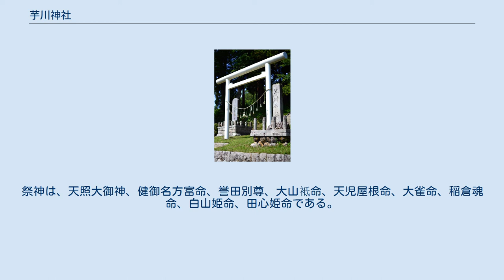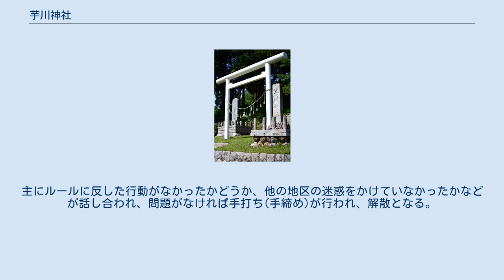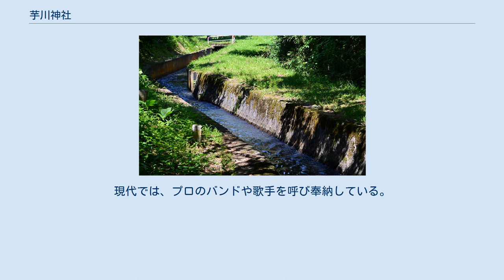芋川神社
芋川神社（いもがわじんじゃ）は、長野県飯綱町大字芋川に鎮座する神社。
祭神は、天照大御神、健御名方富命、誉田別尊、大山袛命、天児屋根命、大雀命、稲倉魂命、白山姫命、田心姫命である。
 起源は不明であるが、古くより天照大神を祀ってきた神社。
大字芋川地区の総社としてたたずむ。
 1907年(明治40年)に前年の社寺合祀が行われ社各維持のため、境内を広め、本殿と祝詞殿の間に芋川用水を通した。
その年の9月20日真夜中に遷宮奉斎の儀式が行われた。
 1999年9月1日夜、不審火により幣殿、祝詞殿、拝殿、社務所の4棟を全焼。
また本殿の屋根が焼けるなどした。
後述する秋季例大祭が間近に迫った時期の火災で当年の祭礼は、焼け残った本殿を前に、氏子たちが集まり、宮司が祝詞をあげ礼をするだけのものとなった。
 焼失した本殿は、1999年12月関係者の計らいにより、諏訪大社下社春宮より御柱祭に合わせて立て替えられる御宝殿の用材をいただき、本殿として建築された。
その後しばらくの間、同神社で行われる祭礼はこの本殿と、本殿前に作られるテントで執り行われてきた。
 2005年、警察による不審火の捜査は継続するものの、その全容の解決に至っていないが、氏子たちの要望により拝殿の建設が決まる。
8月に着工し同年12月に完成した。
 毎年、9月22日の宵宮、23日の祭礼が行われる。
ただし、1993年までは9月20日宵宮、21日祭礼の日程で行われていた。
 祭礼の起源は170年前にはすでに現在の献灯をするかたちは出来上がったとされるが、それまでには当時の旧芋川村(現大字芋川)の若い衆が幾度と協議を重ねていたとされる。
このため、この祭の進行には厳然としたルールと組織が現在も存在している。
 例大祭の主体は芋川壮年団が行っている。
壮年団には、壮年団長を長として、祭典団長、会計団長をおき、「壮年団3役」と称する。
各地区の若い衆の代表正副2名は「評議員」と称している。
評議員は各地区に戻ると、青年会、交友会などの長として、壮年団の意向を各地区に伝え、また各地区の祭礼に対する要望を壮年団に伝える役割をしている。
 祭典の日、祭典団長と会計団長は、それぞれ「上行司」、「下行司」として祭典の進行を行う。
ここに、各地区から評議員とは別に「行司付」が2名が選出され各々の地区の世話を行う。
 毎年8月の下旬から9月のはじめにかけて芋川神社で行われる。
宮司が祝詞をあげた後、御神体の前におかれた三方の上に、順番が記された紙片が紙縒りにされておかれている籤を評議員が順番に引く。
籤を引く順番は毎年交代で行われる。
籤は、全評議員が引いた後、祭典団長の合図により一斉に開かれ、結果を出席者全員に報告する。
この抽選会は、献灯、神楽、獅子舞の奉納順を決めるものであるが、この順序がこの先1年間の会議の席順、宴会での歌の順番もこの抽選会の結果が適用されるため、若い衆だけでなく、大字芋川氏子全員の関心が集め、毎年評議員が緊張する瞬間でもある。
 抽選会が終わると、祭礼に向け獅子舞、笛太鼓の稽古がそれぞれの地区で始まる。
稽古の進め方は各地区で異なるが、午後8時ごろから午後10時ごろまでの時間が一般的である。
また、稽古の前後に23日のお祭りの演芸大会に行う出し物の練習も行われる。
 行司付は、壮年団3役ほか、祭典に際し関係する団体の代表者と、祭典の進行、主に宵宮について打ち合わせを行う。
ここで出される資料はA4版の紙で4～5ページのボリュームがあり、それぞれ読み合わせを行うとおよそ2時間に及ぶという。
このとき、時勢の変化などから、直したほうがよいところや、不明確な部分については確認しあい、取り決められた内容はそれぞれの地区に持ち帰り、伝えることになっている。
 神楽の組み立てや、御幣の製作、提灯の準備が稽古と同時に進められる。
宵宮に出される出し物は、高張り提灯1対2本、馬簾(纏)1本、神楽1台、獅子舞、ほうずき提灯~5本と決められている。
この中で、高張り提灯だけはどの地区もデザインが統一されており、違いは提灯背面に地区の名前が書いてあるだけである。
しかし、その他の出し物は、それぞれの地区の伝統を守りながら、昨今の技術や風俗を取り入れながら独自のデザインに昇華している。
 祭礼の期間中、各地区の幟や吹流しをあげる竿を立てる「竿立て」は、宵宮の当日または前日に午前5時から氏子総出で行われる。
門灯篭がある地区はこのときに作られる。
一方「竿ころばし」は祭礼が終わ...